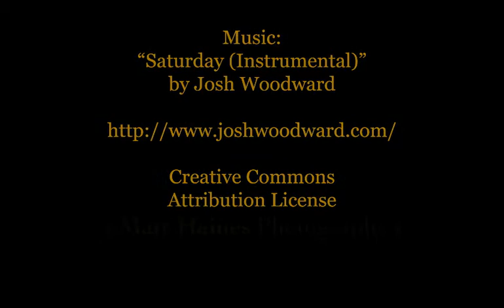Santa Barbara Wedding Photography - Megan and Jason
Gorgeous fine-art wedding photography by Matt Haines, at the Santa Barbara Woman's Club (Rockwood).
If you're getting married in Santa Barbara, California, this a must-see!